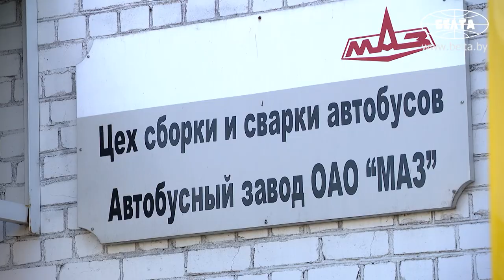Лукашенко посетил цеха МАЗа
Глава государства посетил цеха МАЗа, где пообщался с представителями трудового коллектива и с ними также обсудил текущую ситуацию.